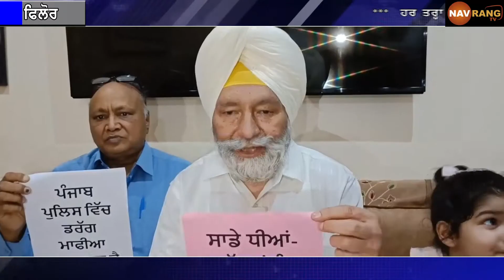ਪੰਜਾਬ ਪੁਲਿਸ ਅਕੈਡਮੀ ਫਿਲੋਰ ਵਿਖੇ ਨਸ਼ੇ ਦੇ ਮਾਮਲੇ ‘ਚ ਗ੍ਰਿਫਤਾਰ ਮੁਲਾਜਮਾਂ ਦੀ ਹੋਵੇ ਉੱਚ ਪੱਧਰੀ ਜਾਂਚ – ਅਟਵਾਲ